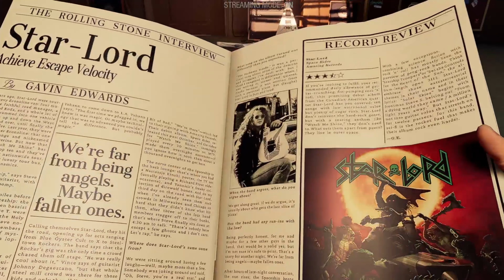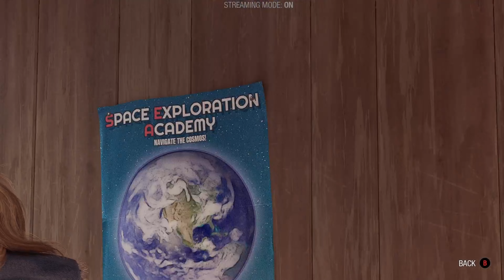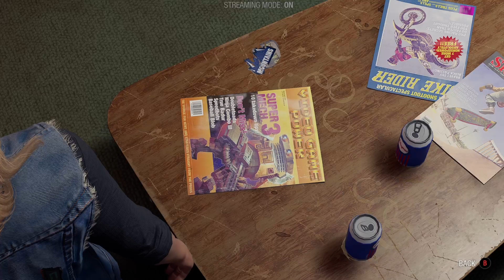Guardians Of The Galaxy Full Gameplay And Walkthrough First Two Hours: Part 1